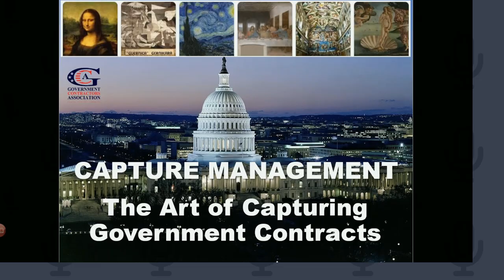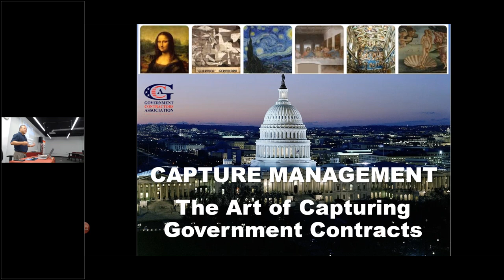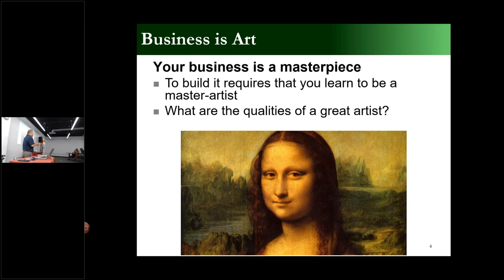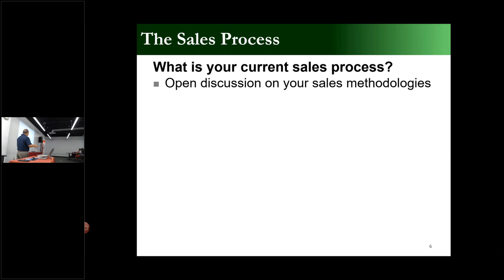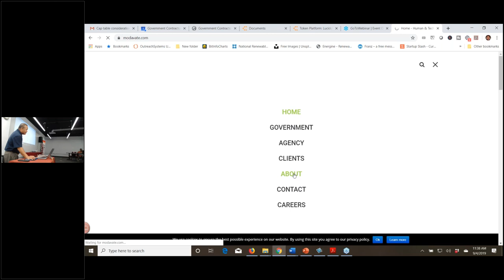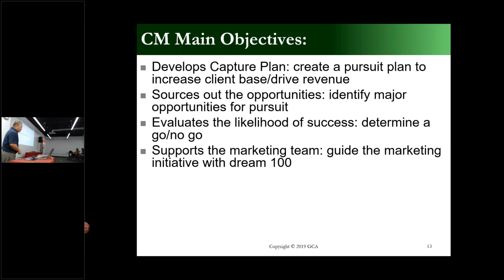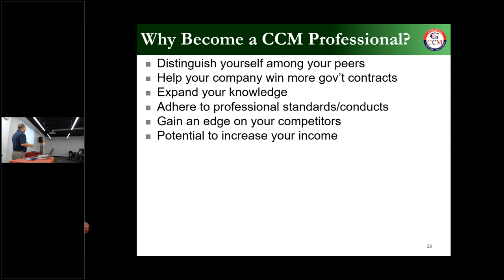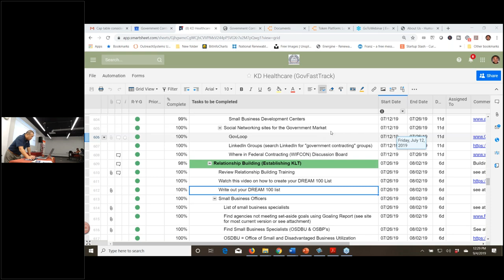Wednesday Deep Dive Workshop - CAPTURE MANAGEMENT: The Art of Capturing Government Contracts